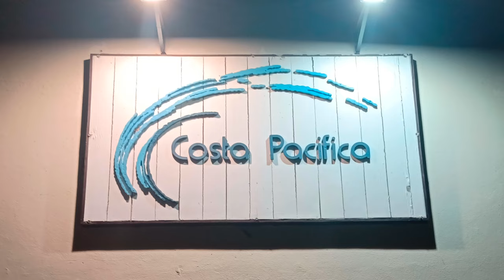Is It Weird That My Wife Is Older Than Me?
In this heartfelt video, join me as I share the beautiful journey of our unconventional love story. Discover the genuine reasons why I adore my younger husband, from the unique dynamics of our relationship to the incredible bond we share. Our age difference is not just a number; it's a testament to the power of love that knows no boundaries. Join us as we celebrate love, understanding, and a remarkable connection that transcends age. @dailyfoodforthesoul.600 @doloresdolores496 @mag-ingatpotayo.8055